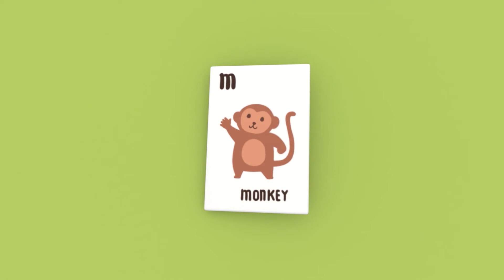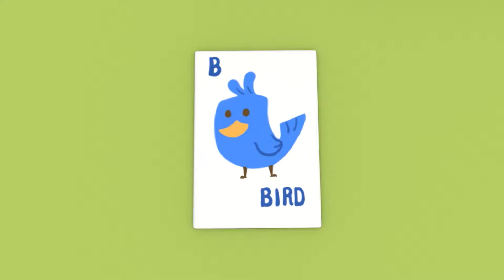Aprende com Ethan - Aprenda sobre animais e saiba onde eles vivem - Aprender em português 👶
Dino é um pequeno dinossauro curioso que está sempre ansioso para aprender coisas novas. Ele adora brincar com brinquedos, carros e trens, para descobrir o mundo através de seus jogos. Como todo bebê, Dino aprende formas, cores, números e letras com entusiasmo. Aprenda com Dino!